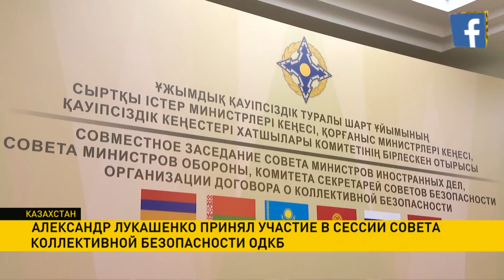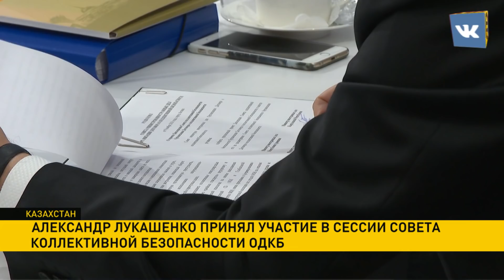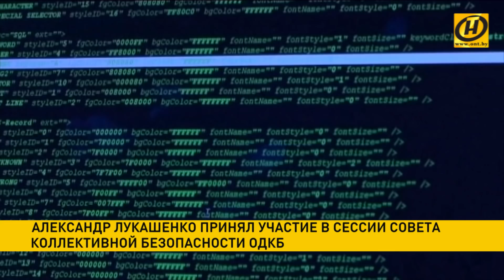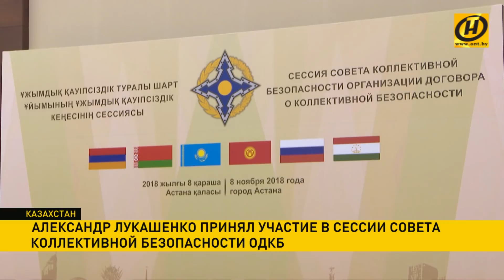Александр Лукашенко принял участие в саммите ОДКБ в Астане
Лидеры шести государств – в альянс входят Беларусь, Россия, Казахстан, Армения, Кыргызстан и Таджикистан – обсудили меры реагирования на современные угрозы.